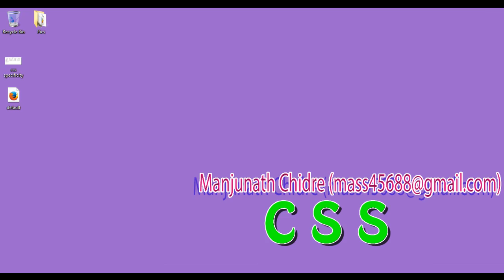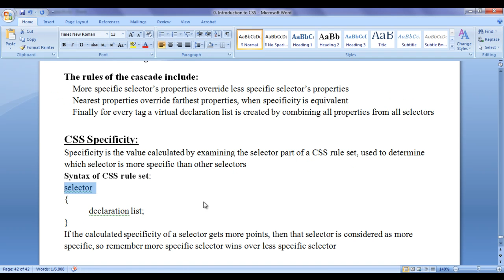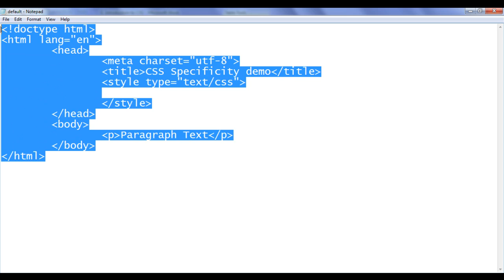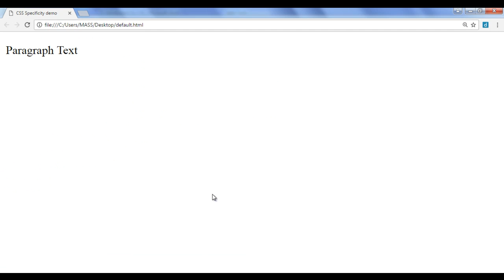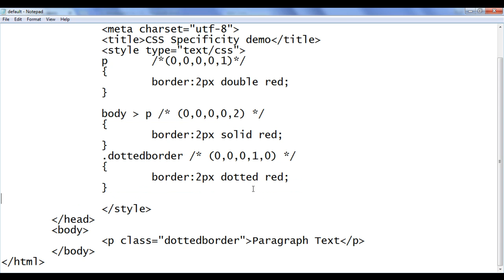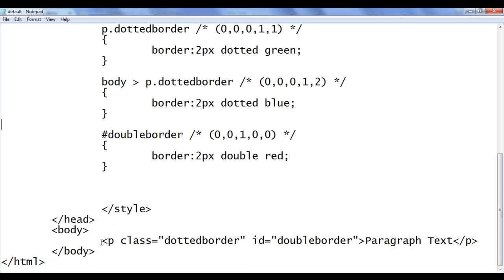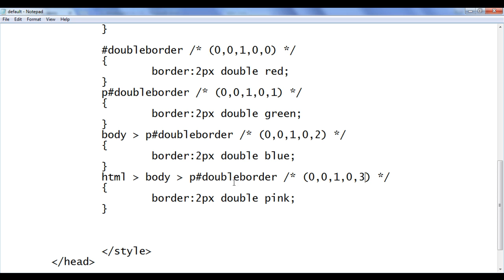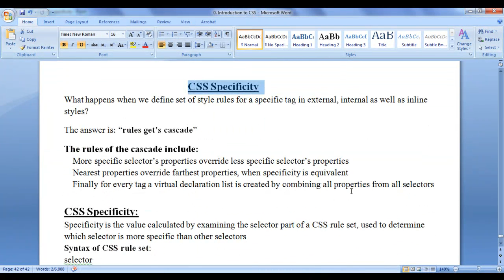CSS Specificity Rules Part 2 - CSS Tutorial 45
Notes for You:: CSS Specificity Rules Part 2 - CSS Tutorial 45

What happens when we define set of style rules for a specific tag in external, internal as well as inline styles?
The answer is: "style rules get cascade"

The rules of the cascade include:
- CSS property with Highest specificity wins over CSS property with lowest specificity.
- Nearest css property wins over farthest css property, when specificity is equal.
- Finally for every tag a virtual declaration list is created by combining all properties from all selectors.

CSS Specificity:
- Specificity is the value calculated by examining the selector part of a CSS rule set, used to determine which selector is more specific than other selectors.

Syntax of CSS rule set:
selector
 declaration list;
- If the calculated specificity of a selector gets more points, then that selector is considered as more specific, so remember more specific selector wins over less specific selector.

Specificity:
!import: (1,0,0,0,0)
Inline  style: (0,1,0,0,0)
ID selector: (0,0,1,0,0)
Class selector, Attribute selector, Pseudo class: (0,0,0,1,0)
Element selector, Pseudo element: (0,0,0,0,1)

Note:
- while choosing selector, try to reduce the specificity.
- never use  !important until and unless it is necessary.

Example Code:

&lt;!doctype html&gt;
&lt;html lang="en"&gt;
 &lt;head&gt;
  &lt;meta charset="utf-8"&gt;
  &lt;title&gt;CSS Selectors&lt;/title&gt;

  &lt;style type="text/css"&gt;

  &lt;/style&gt;

 &lt;/head&gt;
 &lt;body&gt;

 &lt;p class="firstp"&gt;Paragraph Text&lt;/p&gt;

 &lt;/body&gt;
&lt;/html&gt;

Note:
- replace &lt; with less-than symbol.
- replace &gt; with greater-than symbol.